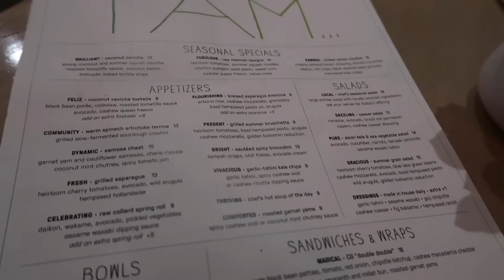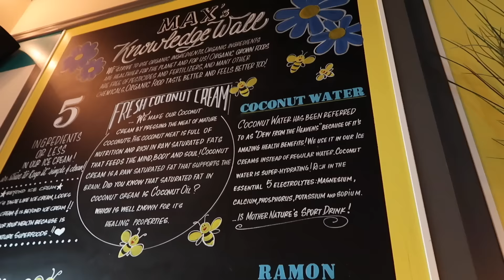A DAY IN THE LIFE (Venice Beach) Onde di Forza, Pizza Proteica, Bicipiti, Caffè Gratitude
►T-shirts e Felpe IronManager (es. The Incredible Bulk, Booty Builder, Sembro Secco ma e' tutto Filetto, etc.)
► GREETZLY (richiesta video messaggio personale ed offerta alla mia ONLUS preferita)